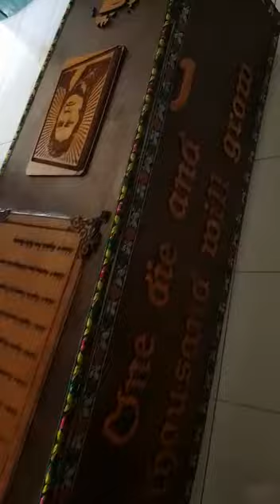Wuwei 7: '1 Dies and a Thousand Grow' by Jeremy Hiah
The Wuwei Performance Series is a periodical performance art event that is held in Singapore. This is the 7th edition of the series, which has been uploaded online due to the ongoing lockdowns and restrictions.